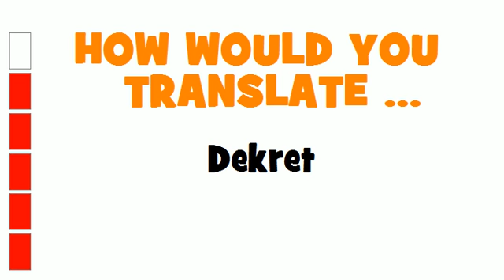GERMAN TRANSLATION QUIZ = Dekret